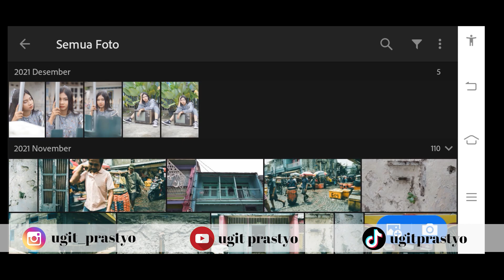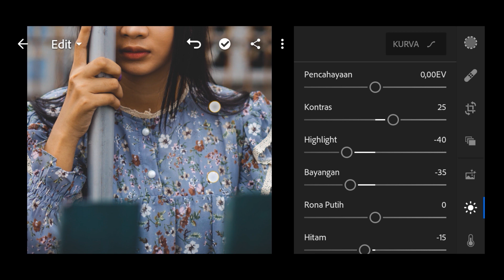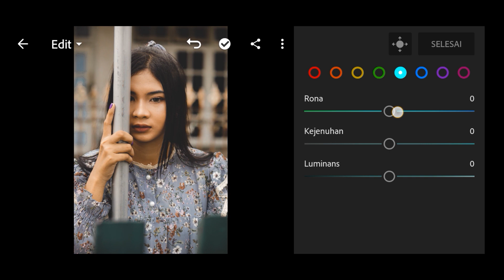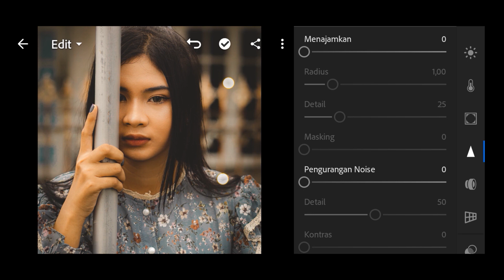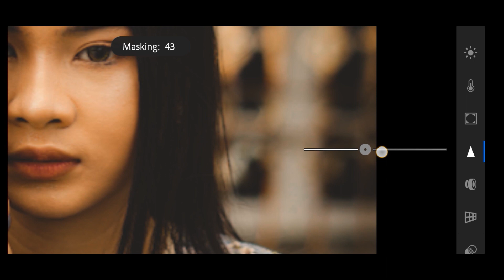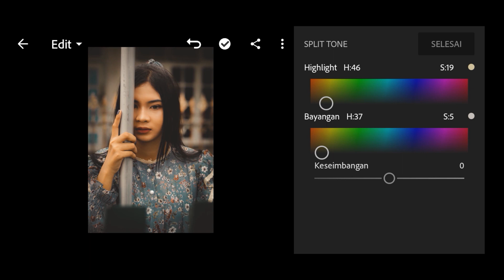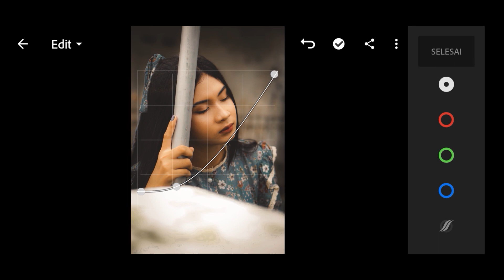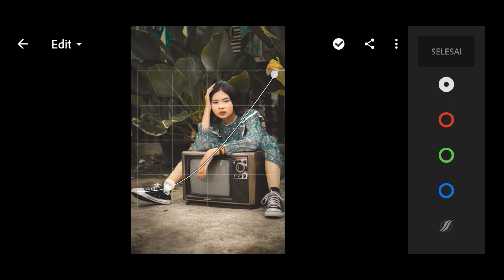cara edit tone moody brown di lightroom mobile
hello gaes kali ini gua mau share cara edit tone moody brown di lightroom mobile